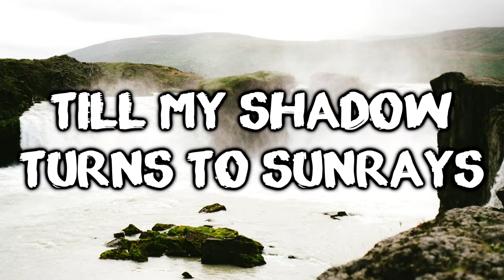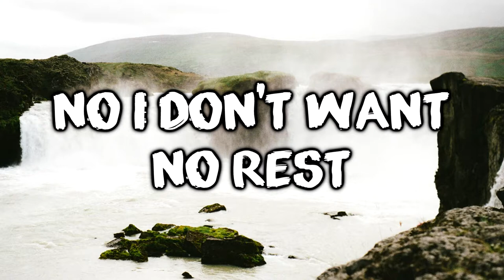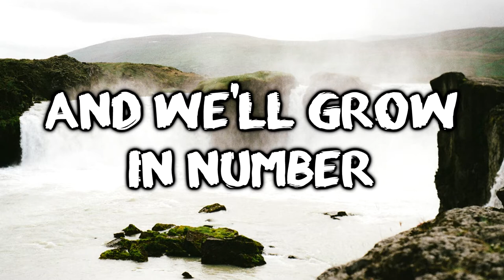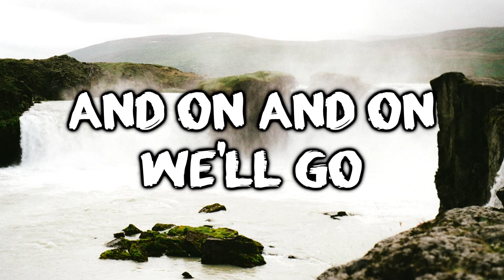LYRICS | Cartoon - On & On (feat. Daniel Levi)